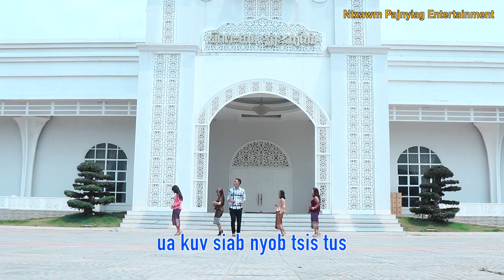Tsim Lauj “💞hluas nkauj hmoob lis💘" [Official MV] 3/2021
Artist: Tsim Lauj
Writer: Tsim Lauj

Txwv tsis pub rub coj mus tso rau lwm tus YOUTUBE, FACEBOOK PAGE,  los yog ua lwm yam yog tsis tau kev tso cai los ntawm Ntxawmpajnyiag🌷Entertainment